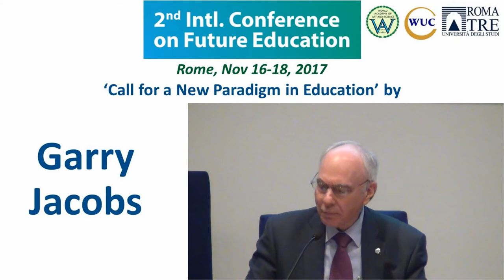Call for a New Paradigm in Education | Garry Jacobs | Conference on Future Education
Title of Presentation: Call for a New Paradigm in Education
Speaker: Garry Jacobs
Designation: WUC and WAAS Chief Executive Officer